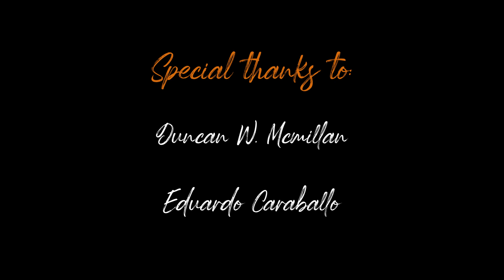Vicky - OB Succari - PanaMO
"Vicky," a dazzling acoustic Latin Jazz Timba piece from PanaMO’s album For the Loved Ones, is a heartfelt tribute to the mother of master percussionist and composer OB Succari. Under OB’s visionary leadership, PanaMO brings together elite musicians who have made their mark on the live entertainment scene in the Detroit metro area, known for their distinctive and dynamic sound.

The music video for "Vicky" showcases brilliant performances by Christopher Tabaczynski on alto and tenor saxophone, John Douglas on trumpet, Mark Berger on baritone saxophone, Tristan Cappel on flute, and OB Succari on congas. Adding to this stellar lineup are world-renowned artists such as Ariacne Trujillo Durand on piano, Carlos Henriquez on double bass, and Jimmy Branly on drums.
If you enjoy the sound and want to take a piece of PanaMO with you, we invite you to visit their website and explore their products. Support the band and become part of the musical family!

"Vicky", una deslumbrante pieza acústica de Latin Jazz Timba del álbum For the Loved Ones de PanaMO, es un conmovedor tributo a la madre del maestro percusionista y compositor OB Succari. Bajo la dirección visionaria de OB, PanaMO reúne a músicos de élite que han dejado su huella en la escena de entretenimiento en vivo del área metropolitana de Detroit, siendo reconocidos por su sonido distintivo, dinámico y auténticamente acústico.
El video musical de "Vicky" presenta brillantes actuaciones acústicas de Christopher Tabaczynski en saxofón alto y tenor, John Douglas en la trompeta, Mark Berger en el saxofón barítono, Tristan Cappel en la flauta y OB Succari en las congas. A esta alineación estelar se suman artistas de renombre mundial como Ariacne Trujillo Durand en el piano, Carlos Henriquez en el contrabajo y Jimmy Branly en la batería.
Si disfrutas de este sonido y te gustaría llevarte un pedacito de PanaMO contigo, te invitamos a visitar su sitio web y explorar sus productos. ¡Apoya a la banda y sé parte de la familia musical!